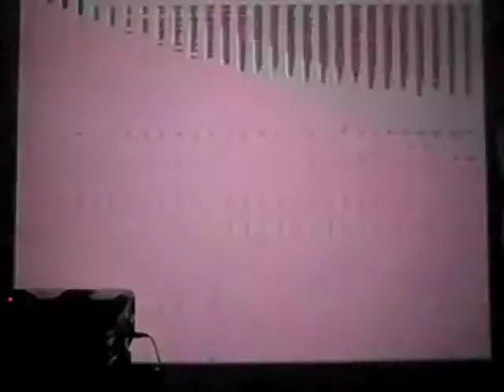Machined Love - Vaudeo Signal @ Dorkbot Chicago Pt 1/2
Vaudeo Signal (Evan Kühl and Ben Baker-Smith) performing at Dorkbot Chicago 05.26.11 - Part 1 of 2